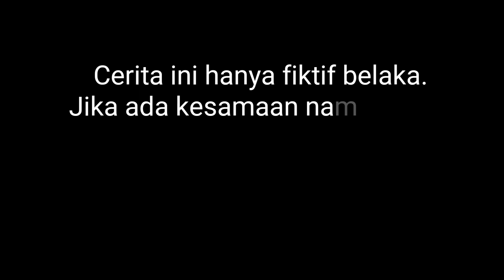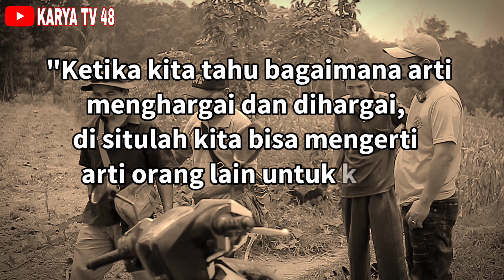DIHINA & DI TUDUH MENCUR1 JAGUNG, PADAHAL IA ADALAH ORANG TUA DARI BOS YANG AKAN MENERIMANYA KERJA‼️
bismillah
semoga terhibur